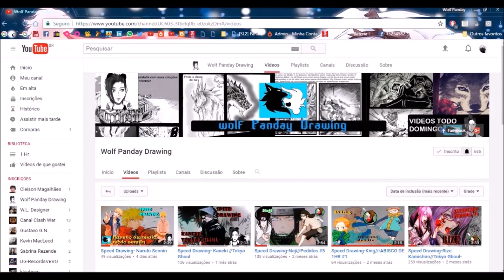Drawing- Nami e Nico Robin (one piece )- Pedidos#7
Gostou? Clica no joínha e favorita pra nos ajudar!

SOBRE MEU GRUPO DO WHATSSAP
Bom pessoal irá funcionar assim:
Terá um desafio toda semana e aqueles queparticiparem
teram seus desenhos mostrados em um video no canal, e o ganhador
do desafio tera "canal/se tiver/ instagram e pagina no face" divulgados
no video com destaque.
E pessoal futuramente se o canal crescer mas e mas quem sabe ter premios
mas tudo isso depende apenas de vocês.
PS: PARA ENTRAR NO GRUPO DO WHATSSAP ME PROCUREM NA COMUNIDADE
AMIZADE ENTRE RASCUNHOS. LINK MAS A BAIXO.

Comunidade parceira do APP:AMINO

Página parceira de anime *U* recomendo ai gente \o/